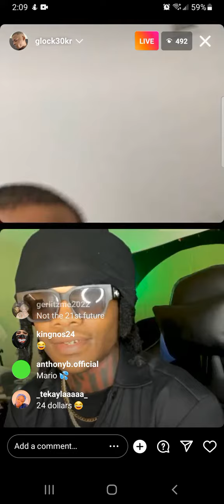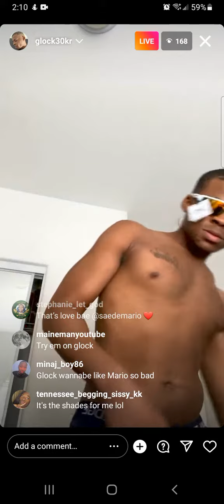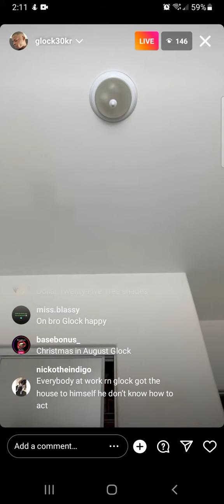Saedemario surprised Glock30K with new shoes and jewelry 💪🏾